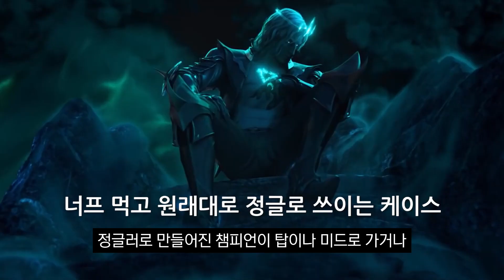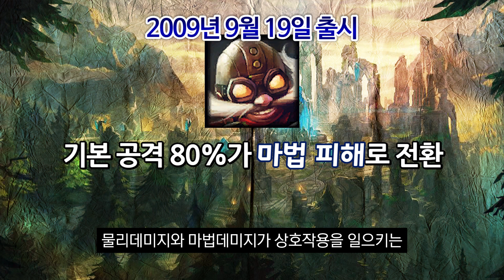롤 유저 99%가 코르키를 안 하는 이유(feat.고룩희)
오늘은 롤 초창기에는 그레이브즈, 이즈리얼과 함께 대회를 주름 잡았던 원딜 3대장이었고 현재는 미드 라이너로서 대회 및 롤드컵에서 사랑 받다 계속해서 너프를 먹는 비운의 챔피언, 대담한 폭격수, 코르키에 대해 알아보았습니다. 여러분들은 코르키에 대해 어떻게 생각하시나요?

다음 영상은 다음 영상은 많은 분들이 원하시고 매우매우 귀여운(?) 공허챔, 공허의 눈, 벨코즈에 대한 영상이 업로드 될 예정입니다.

이번편을 재밌게 보셨으면 다음 영상도 기대해주세요.